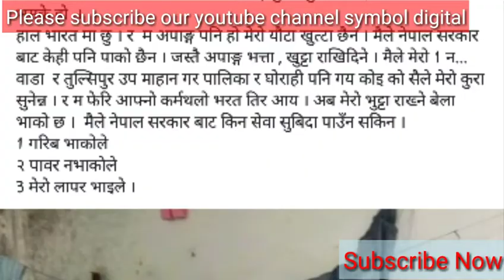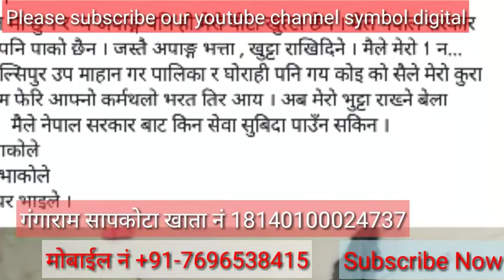ओडा अध्यक्षलेनि फर्काइदिय कृतिम खुट्टाहाल्ने पैसा नभयपछी गंगाराम सापकोटा भक्कनियर रोय भिडियो सेर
ओडा अध्यक्षलेनि फर्काइदिय कृतिम खुट्टाहाल्ने पैसा नभयपछी गंगाराम सापकोटा भक्कनियर रोय भिडियो सेर गरेर सबैलाई पुराइदिन र सक्दो सहयोग गर्न डागिको सबैलाई अनुरोध,

उहालाइ सहयो गर्न चहानुहुन्छ भने उहाको खाता नम्बर
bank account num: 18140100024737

नेपाली मानबताको धर्मले पिडिट डागिले सबैलाई अनुरोध गर्नु भयको छ तपाई पनि सहयोग गर्न चाहनु हुन्छ भने कमेन्टमा आफ्नो मोबाइल नम्बर लेख्न सक्नु हुनेछ ।।

Dang Tulsipur 1 Bhamakeka gangaram Sapkota le kirtim khutta halnako lagi rakam nabhayakale sabailai sahayog garna anurodh garnu bhayako chha hal uha india ma hununxa, ,,,,,please uhalai sahayog garidinu holaa.